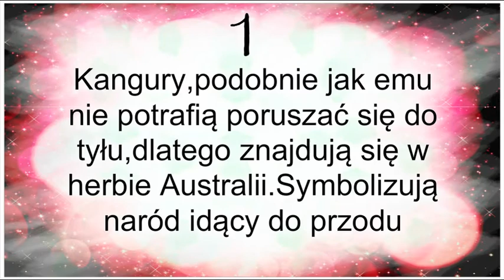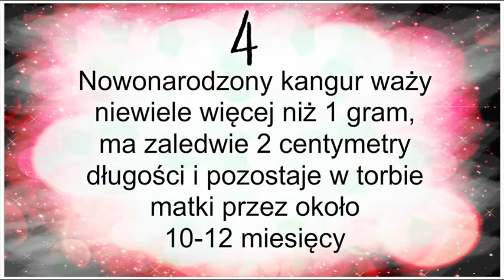► 5 ciekawostek o...KANGURACH! ◄